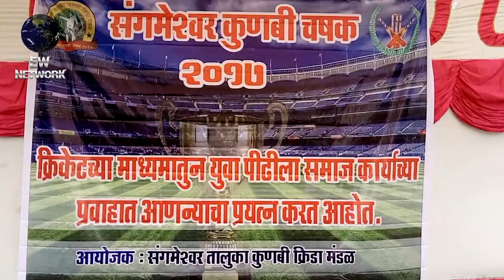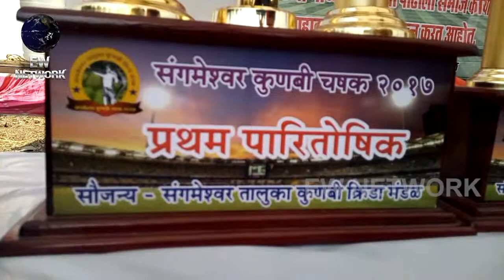Cricket Tournament Organised by Sangameshwar Taluka Kunbi Committee at Airoli